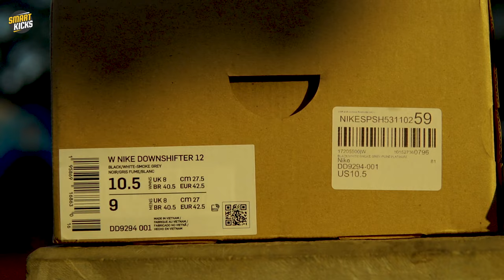NIKE DOWNSHIFTER 12 • Budget Running Shoe by Nike. Review • Close Look • Rating!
In this video, You will get an in-depth review and close look at Nike Downshifter 12. This is a budget running shoe by Nike. The Downshifter series has been one of the most successful entry-level running shoe series for Nike. Loved by beginners all across the world, This is a pair worth reviewing. While reviewing this shoe, I have kept in mind the Indian audience and the Indian conditions in which we use running shoes. I am hopeful this review will clear all your confusion and give you a very transparent insight about this pair.
Enjoy the video and if you like my style and video presentation, Please share as much as you can. his will help me make yet another video around sneakers and running shoes.